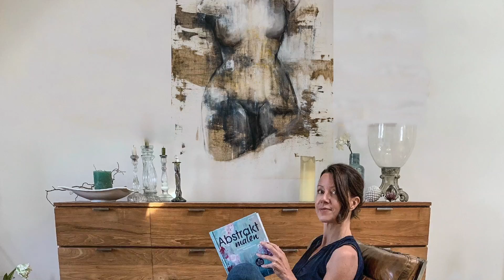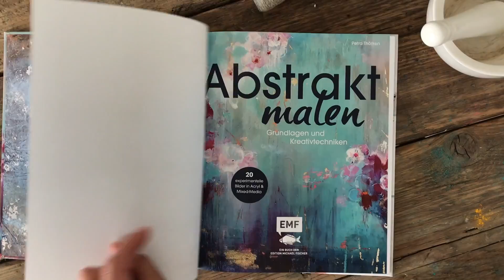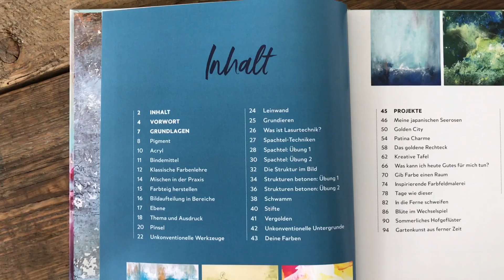abstrakte Malerei, Acryl, easy, für Anfänger, Demo simple Werkzeuge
⬇⬇  MEHR INFO & LINKS UNTEN  ⬇⬇
Heute lernst du eine Mischung aus Abstrakt und Figurativ kennen. Du gehst wieder losgelöst an die Malerei. Der erste Farbauftrag ist ganz einfach. Einfache Werkzeuge stehen im Vordergrund. Du kannst den Fensterwischer benutzen oder einen Kunststoffspachtel oder anderen Rakel. Schau dich gerne im Haushalt um, denn auch der Tortenheber, wie ich es dir schon gezeigt habe, lässt sich prima verwenden. Du trägst als erstes deine Acryl Farbe, ein mittleres Braun, auf und verteilst es eher mittig, auf der Leinwand. Die anderen Farben kommen dazu. Lass den Rand frei. Nach dem trocknen malst du weiter. Deine Skizze, wie diese Skulptur, kannst du übertragen. Schöne Effekte entstehen auch durch den Einsatz des Wasser. Schwarze Linien betonen die Figur. Auch einfach mal die Farbe mittels Wasser zum laufen bringen ist im Video zu sehen. Insgesamt hat das Bild durch seine Farbgebung ein Shabby Chic Style. Im Buch auf Seite 17 findest du das Thema Ebenen.
Schau dich doch auf den Kanal um. Es gibt viele weitere abstrakte wie gegenständliche Bilder als Anleitungen. Auch das Malen auf Aluminiumfolie oder einer Rettungsschutzdecke findest du hier. Lass dich entspannt auf die Malerei ein.
Vielen Dank für Deinen Kommentar, so ist die Abstrakte Malerei in Form von einer Videoproduktion nicht mehr so abstrakt für mich ;)

➡️(ohne Widmung)HIER kommst Du zu meinem BUCH - jetzt bestellen - bei Amazon
ISBN-10: 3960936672 (Nur auf Deutsch erhältlich. Es wird aber auch in Englisch verlegt.)

Poste Fotos auf Instagram oder andere sozialen Netzwerken, indem du mich in der Story verlinkt (@ petra_thoelken) damit ich dein Kunstwerke sehen kann.

Beim Kauf eines Produktes über einen der entsprechenden Links werde ich mit einer Provision vergütet, am Preis für Dich ändert sich dadurch aber nichts. So kannst du mich tatsächlich auch ein klein wenig Unterstützen und du hilfst so dabei, dass noch weitere Videos entstehen können. Das gleiche gilt für dein Like. Dieses Video ist KEINE Kooperation. Es wurde aus privaten Mitteln finanziert.

↠ VIDEO EQUIPMENT:
↠↠↠ Künstlerstreich ↞↞↞